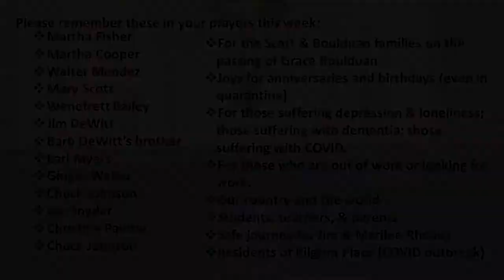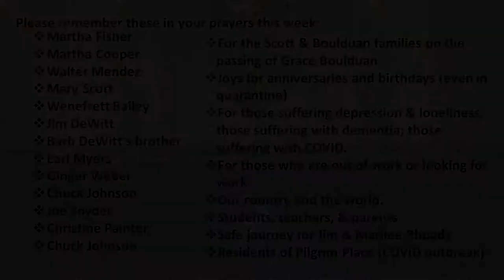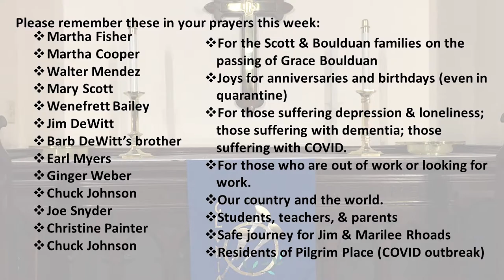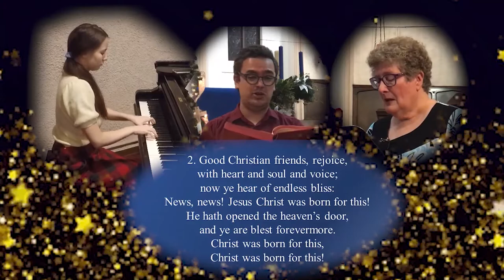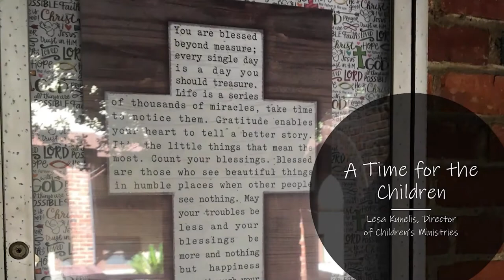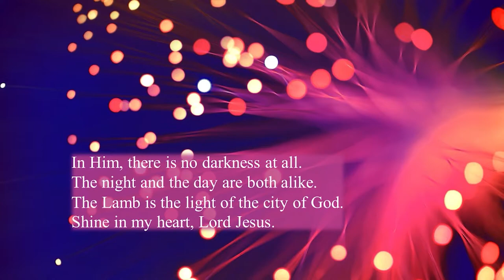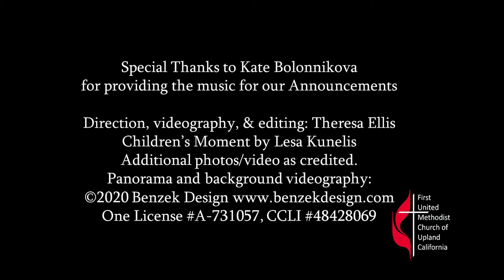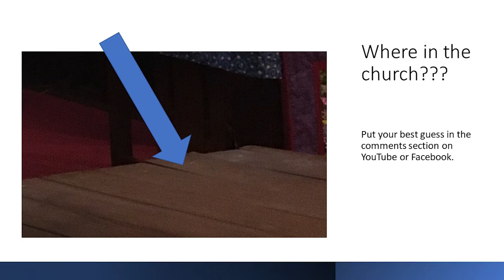Upland First United Methodist Church, Upland, California, December 13, 2020, Worship Service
Thank you for joining us for streaming video of the Sunday service from Upland, California!  During the broadcast, you can add comments to communicate with other attendees and Pastor Ben Ellis.